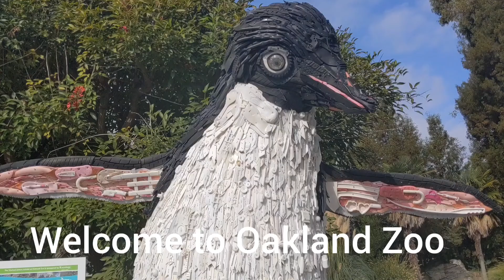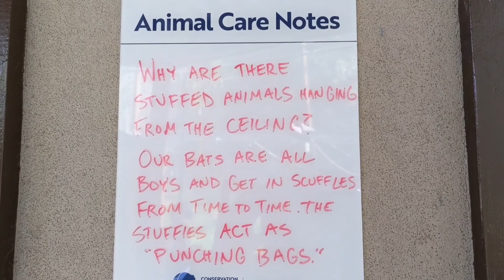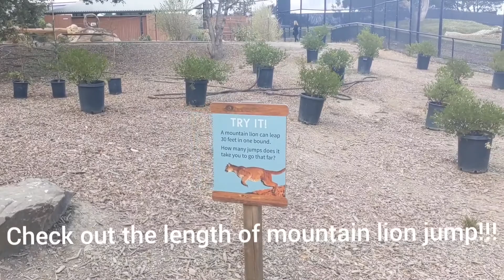Oakland Zoo - MUST SEE: Boo at the Zoo 2020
Virtual tour of Oakland Zoo with a bonus of Boo at the Zoo celebration 2020.

See all the best exhibits at Oakland Zoo and the funniest and cutest animals.

Boo at the Zoo is a special yearly celebration at Oakland Zoo dedicated to Halloween.

Oakland Zoo is famous for its gondola rides that take you on top of the hill above the zoo for amazing views of San Francisco Bay

You will see all the above and much more in my Oakland Zoo video.

If you would like to know which is the best zoo in Bay Area: Happy Hollow, SF Zoo or Oakland Zoo, check out my article about these 3 zoos with a detailed comparison table

If you were looking for information about Oakland Zoo, was my video helpful?

Oakland Zoo ** Boo at the Zoo ** Oakland Zoo ** Boo at the Zoo ** Oakland Zoo